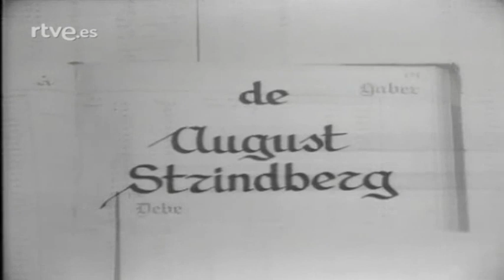Estudio 1 - ACREEDORES de Strindberg (1970)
Representación en televisión (Estudio 1) de la obra ACREEDORES de August Strindberg, con José María Rodero, Elvira Quintilla y Fernando Delgado en el reparto. Dirección de Claudio Guerín.
Es la historia de una mujer vampiro, Tecla, que se alimenta de su primer marido Gustavo para tener la fuerza con que sojuzgar a su segundo esposo.